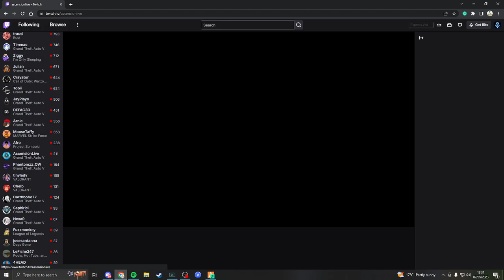Matt MALDS James after leaving him Cuffed while his AFK 😭